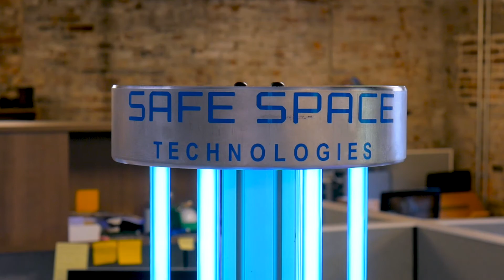UVC Virus-Killing Robot Tackles COVID in Public Spaces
Using its GPS-enabled Mobile Disinfection Robot with high-intensity ultraviolet light (UVC)—which the company says is effective for killing microbes and viruses—Safe Space Technologies can sweep through convention centers, stadiums, hotel ballrooms, cruise ships, movie theaters, classrooms, and office spaces with powerful UVC light.